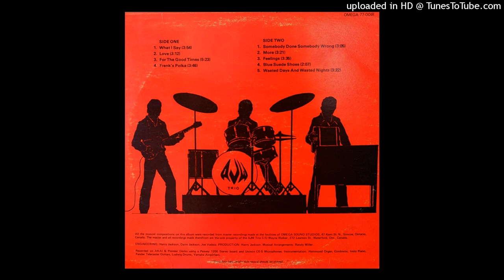Love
AJW Trio
The AJW Trio was a wedding band from Waterford Ontario during the 1980s through 80s. It was led by Wayne Walker ,